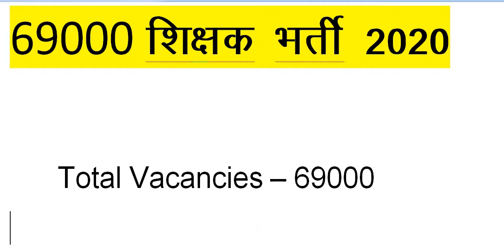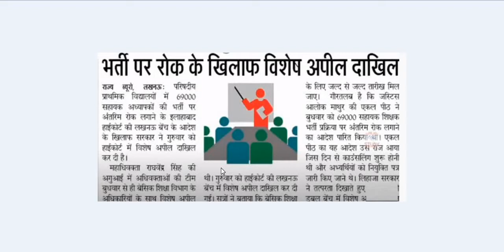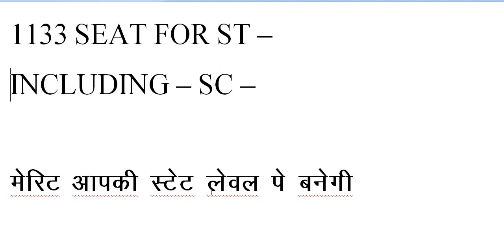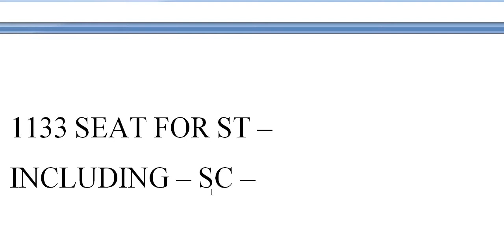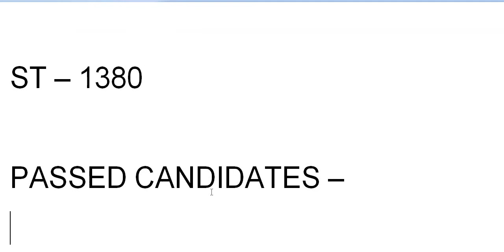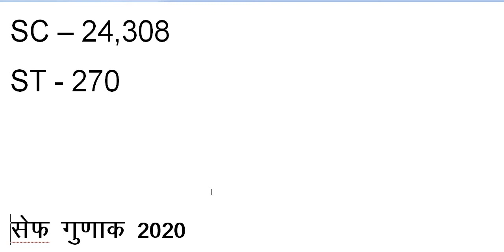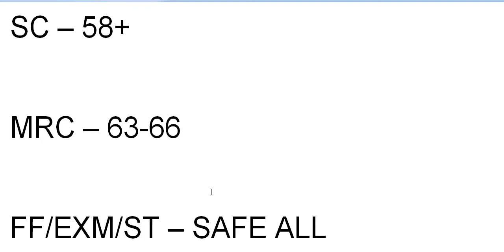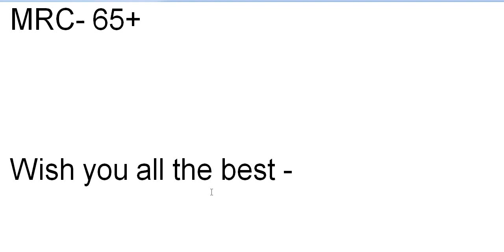UP 69000 शिक्षक भर्ती 2020 // दूसरी लिस्ट में सेफ गुणांक क्या रहेगा //UP SHIKSHAK BHARTI 2020//UP